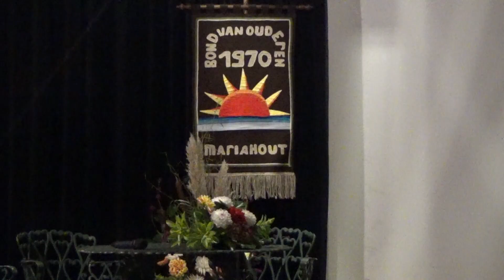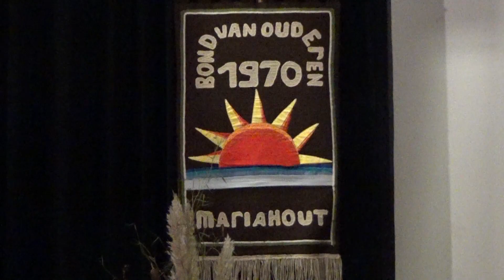15-10-2021 UITGELICHT Uitgesteld jubileumfeest KBO Mariahout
Seniorenvereniging KBO Mariahout bestond vorig jaar 50 jaar. Door corona kon dit jubileumfeest toen niet worden gevierd. Dat gebeurde alsnog op vrijdag 15 oktober jongstleden. Het feest begon met een dienst met medewerking van het koor Marcanto, waarna er een diner was. Het feest werd afgesloten met een succesvol optreden van het Boekels Kwartierke.

Camera: Jan Jansen
Montage: Jan Jansen
Voice-over:  Mario van Dinther